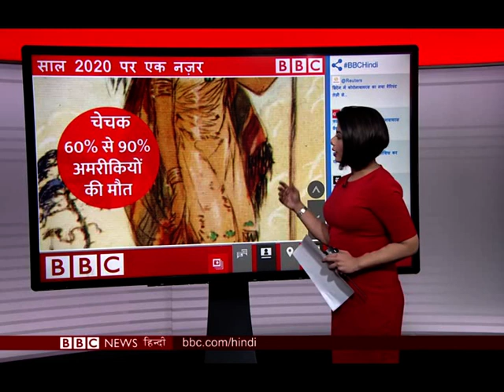परेश रावल की बदली किस्मत